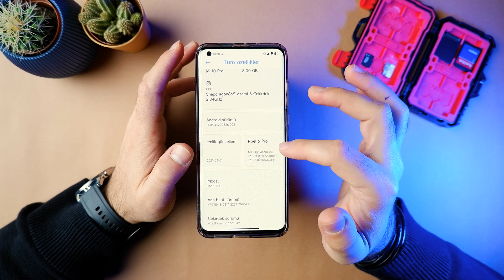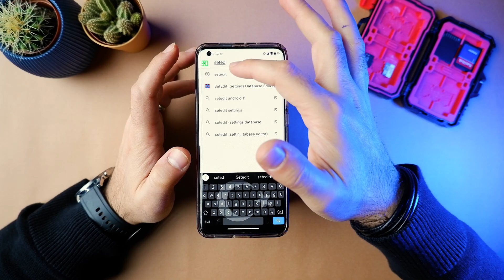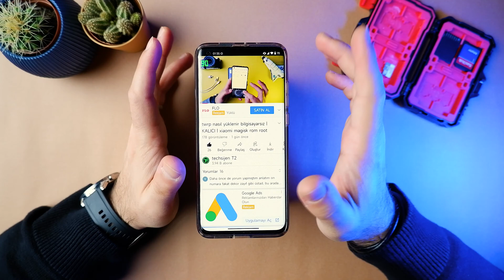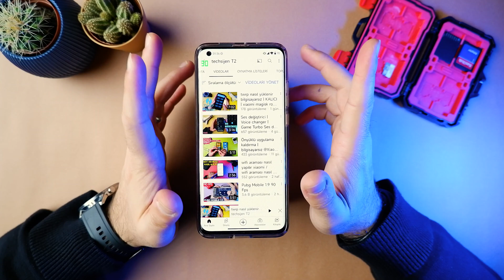90 hz ekran yenileme hızı nasıl alınır | desteklemeyen uygulamalarda | xiaomi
Xiaomi telefonlarda 90 hz 120 hz 144 hz ekran yenileme tazeleme hızı olmasına rağmen youtube gibi bazı uygulamalarda uygulama desteklemediği için bu yüksek yenileme hızlarını kullanamıyoruz. Bu videoda Setedit isimli uygulama üzerinden yapacağımız ufak bir değişiklik ile youtube uygulamasını kullanırken telefonumuzun 90 hz ekran yenileme hızında çalışmasını sağlayacağız.

USER_REFRESH_RATE değerini 1 yapıyoruz.

Mikrofon: Rode video micro